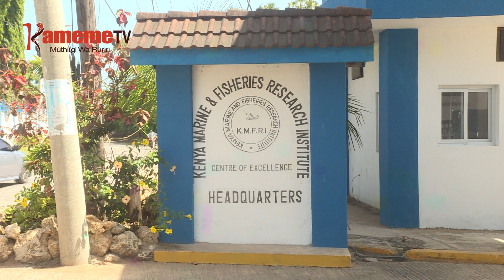Mimera muthemba wa Coral Reefs kwanangwo na njira nene ndia-ini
Urugari ndia-ini no uthiite nambere na kwongerereka makiria ni kurekererio kwa gas ya carbon kwa wuingi, undu uria uthiite nambere na kwananga mimera iria ikuraga rungu rwa ndia.
Imwe ya mimera iria yanangitwo na njira nene ni coral reefs iria iteithagiriria thamaki guciarana, na mwena wa gicigirira-ini  kia Mkwiro kauntiini ya Kwale aikari na ikundi cia kuramata maria maturigiciirie ni mambikite mubango wa kugacirithia mimera ino rungu rwa iria kugitira thamaki iria ni uboco wao wa oro muthenya.